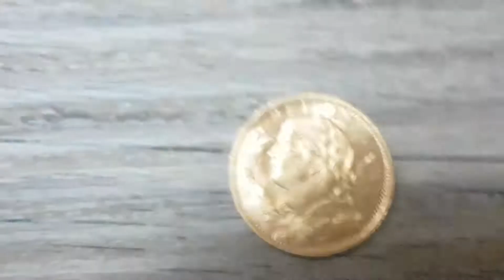20 francs or gold Helvetia 1947 B Suisse